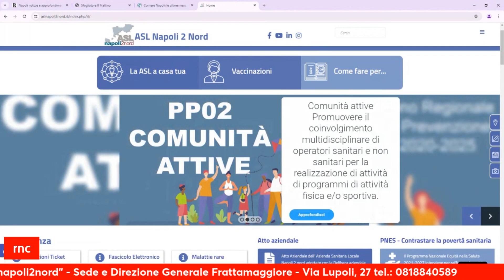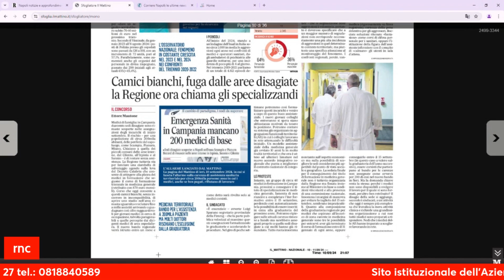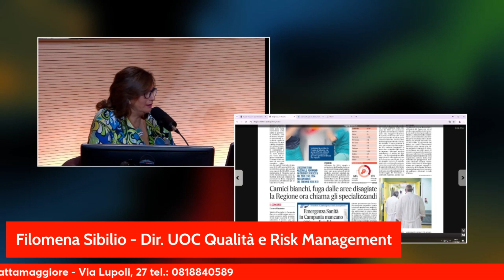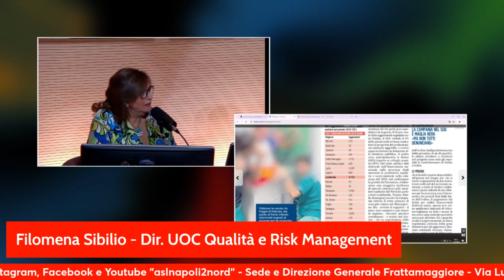Radio+Salute: Dtt.ssa Filomena Sibilio - UOC Qualià e Risk Management